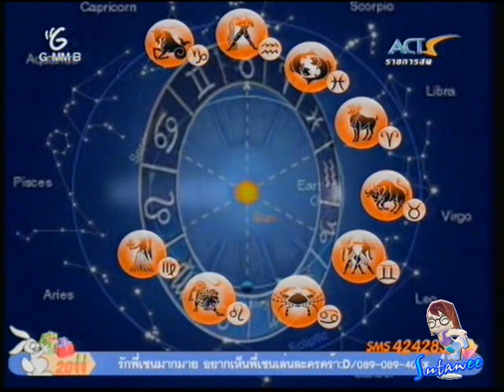หมอช้าง ดูดวงตามราศี ปี 2554 @ E.U. part 2